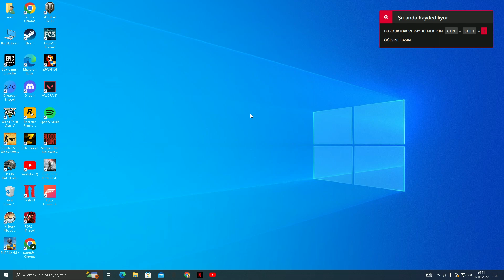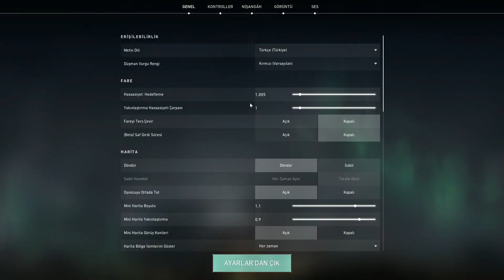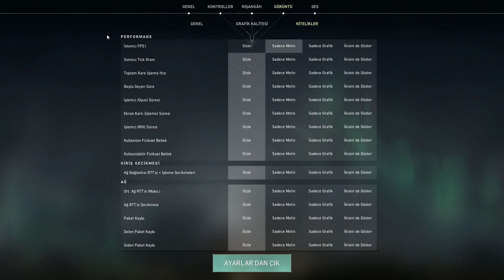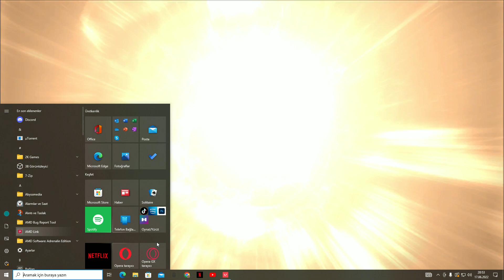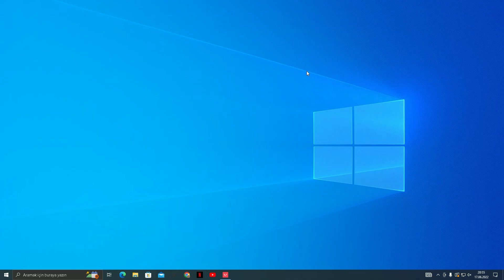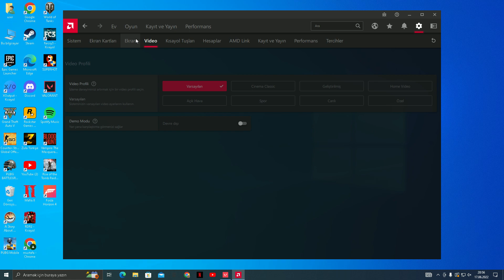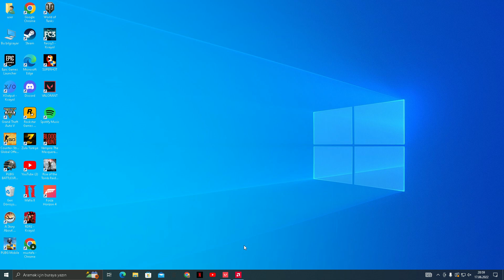zeiron fx60 valorant oyun testi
bir izleyicimin isteği üzere çektiğim videodan yararlanmanız dileğiyle.